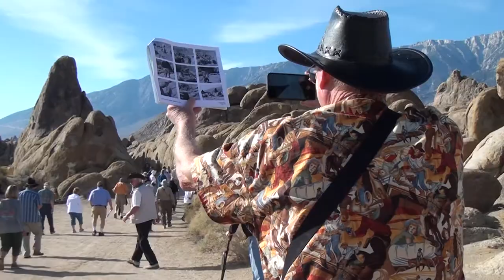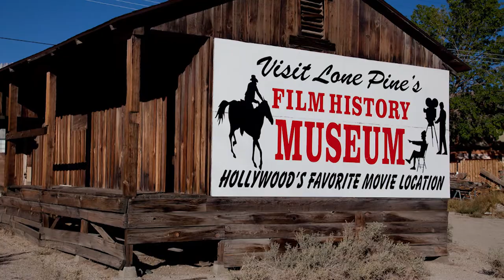The Desert Inspires @ Alabama Hills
Local community members share their thoughts about what makes Alabama Hills a special place.